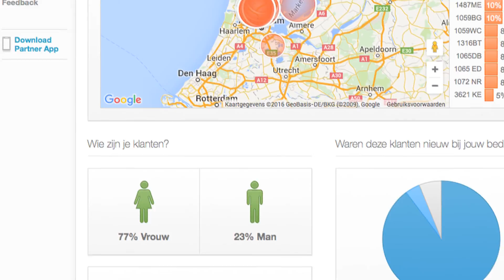Buitenplaats Vaeshartelt over samenwerking met Groupon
Buitenplaats Vaeshartelt vertelt over de samenwerking met Groupon. De reden van samenwerking, hoe het verloopt, de upsell en het type klanten dat ze ontvangen. Het brengt hun hotel klanten die ze anders niet gehad zouden hebben. Voor meer informatie of de verhalen van andere ondernemers kijk je